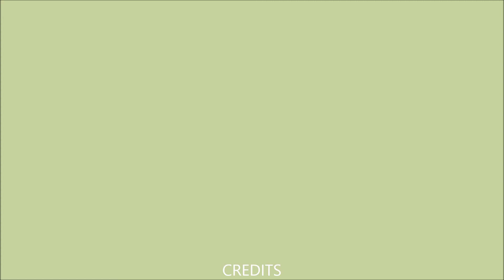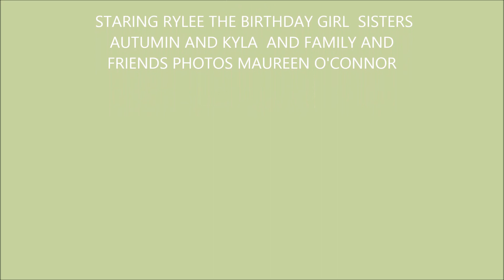1-11 15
rylee turns one